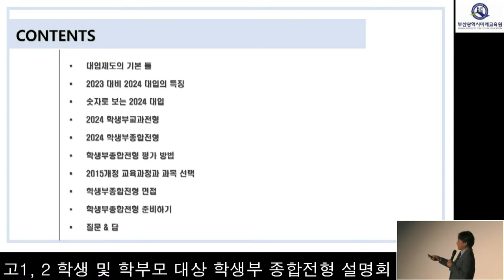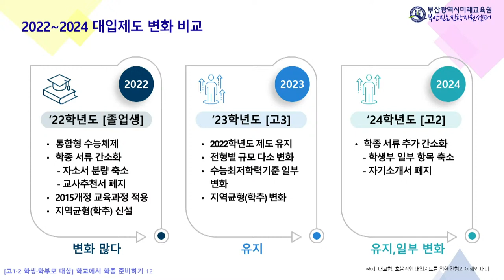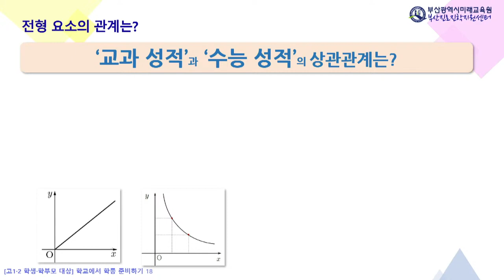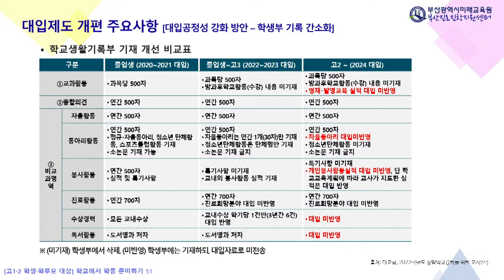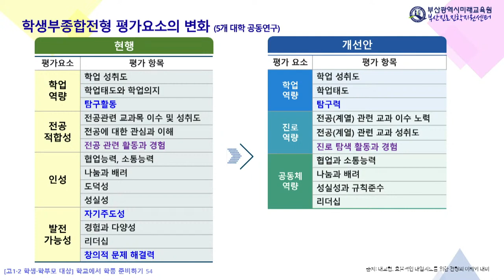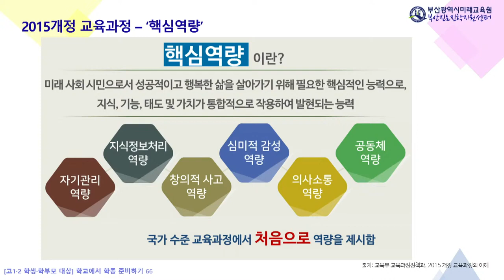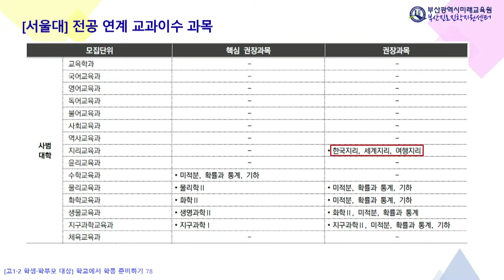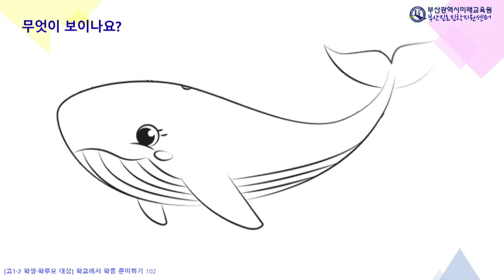학교에서 학종 준비하기(2022. 10. 27.(목))